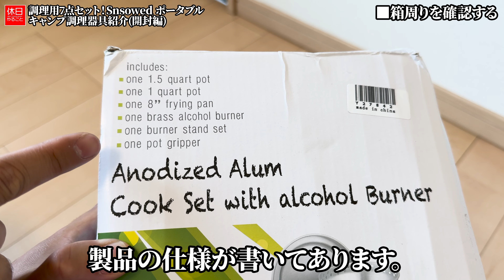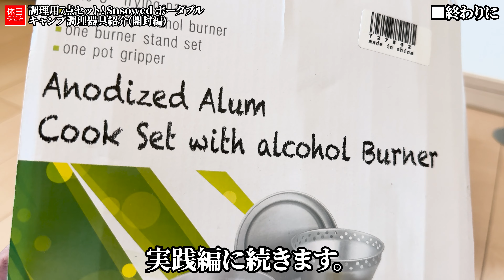1544-1【キャンプ】【4K】調理用7点セット！Snsowed 2023年モデル ポータブル キャンプ調理器具紹介(開封編)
Snsowed 2023年モデル ポータブル キャンプ調理器具を紹介します。
クッカーなどの７点セットです。アルコールストーブが付属しています。
大小二つのクッカーがあるのが良いです。アルコールストーブで調理できます。

目次：
0:00:00 ■はじめに
0:00:22 ■箱周りを確認する
0:01:05 ■ギアを開封する
0:02:38 ■ギアの特徴を確認する
0:08:25 ■ギアを片付ける
0:09:58 ■終わりに

ギアや場所の詳細はこちら：

[NEW]
Snsowed 2023年モデル ポータブル キャンプ調理器具